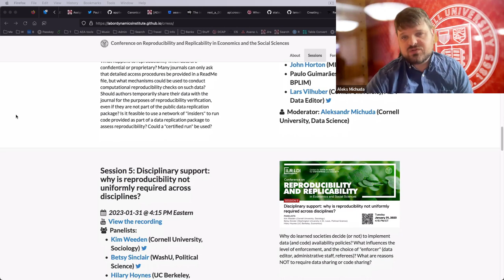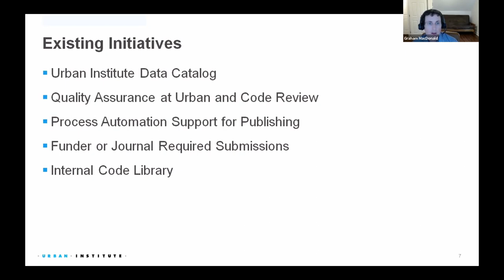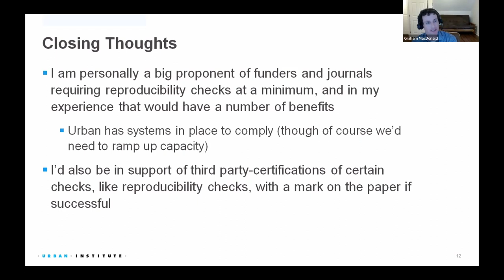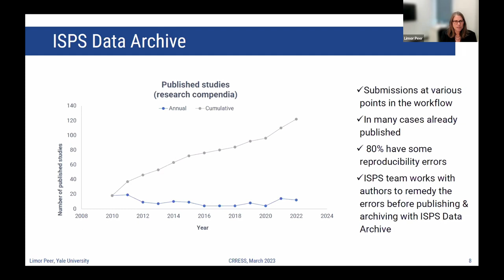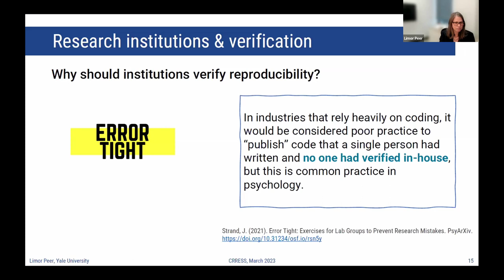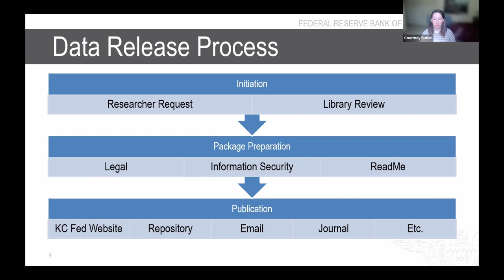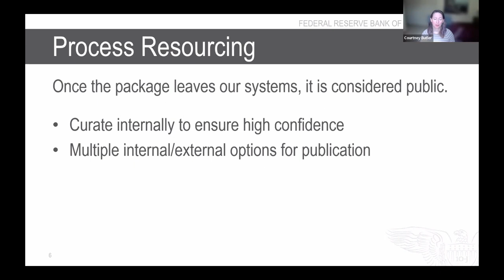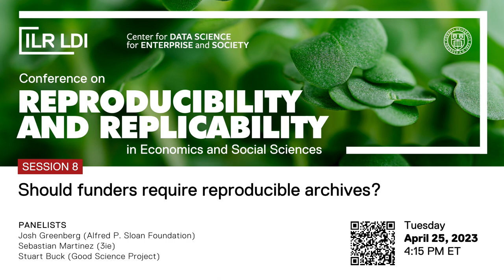CRRESS Session 7: Why can or should research institutions publish replication packages?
This session brings various perspectives together on how research institutions think about publishing replication packages themselves, i.e., not a journal or generalist repository. Panelists come from a university with a specialized, university-centred data repository; from a Federal Reserve Bank with an active researcher community, and from a non-profit (non-academic) research institution. Each faces the requirements of varied internal researchers, external visibility, and differing audiences. The panelists can all speak to how a research institution makes decision about the degree of transparency, and how much of that to do with internal resources.

Panelists:

    Graham MacDonald (Urban)
    Limor Peer (Yale)
    Courtney Butler (KC FRB)

Moderator: Aleksandr Michuda (Cornell University, Data Science)